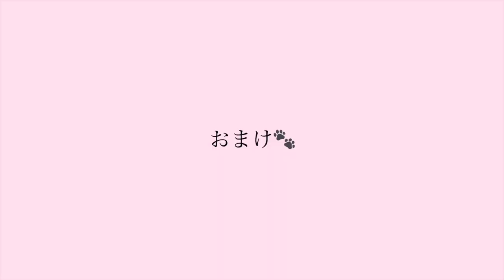【ペットロス】愛犬が虹の橋に旅立ってからの生活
17歳5ヶ月の愛犬リオ娘が
虹の橋に旅立ってから
7ヶ月経ちます。

亡くなって直ぐは特に
出口のないトンネルから
出られないような気持ちでした。。

当時の私と同じように感じてる方に
私の経験をお伝えすることで
少しでも光を見出してもらえれば嬉しいです。

//  ABOUT

//  PRESENT

今だけ！

// STORY